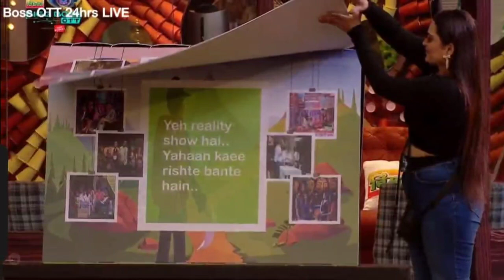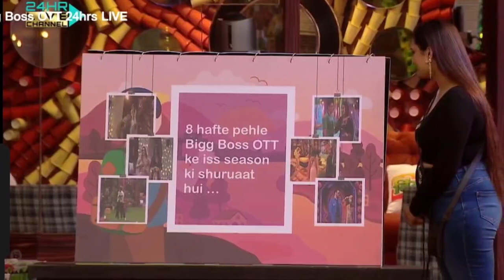Bigg Boss OTT 2 Live Journey nahi Bigg boss ne diya Journey Calender, Kiya Midweek Eviction ka elan